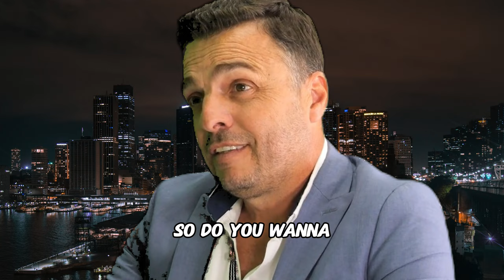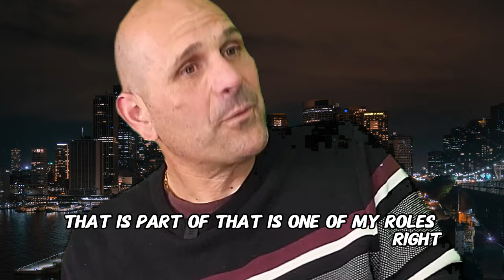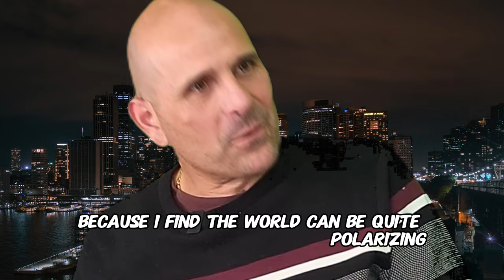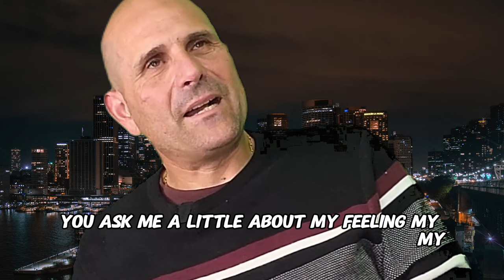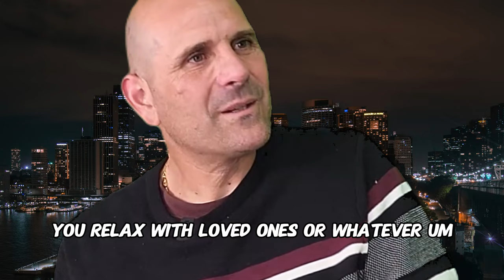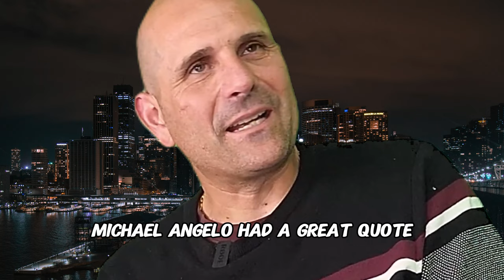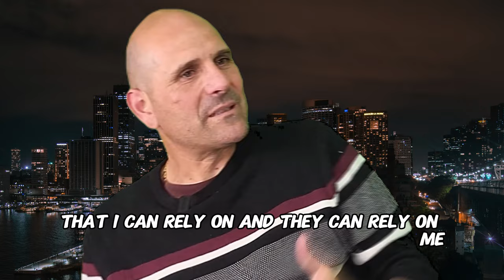I Discovered the Surprising Leadership Mistake EVERYONE Makes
🔥What are the secrets for leaders success ?
Ezio Mormile, a passionate leadership instructor and former IT professional, shares his unique journey from humble beginnings to becoming a successful leader in both the corporate and sports world.

for inspiring stories and business success insights every two weeks.

00:00 Introduction
02:30 The early beginnig
20:15 Understanding people and opportunities
29:48 Tech influence on War